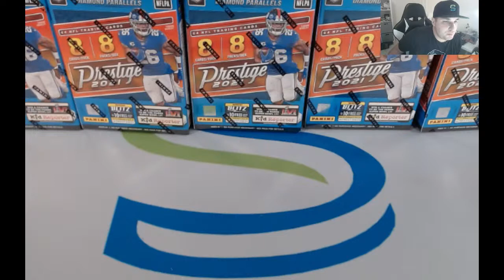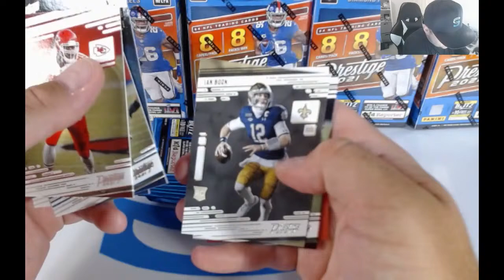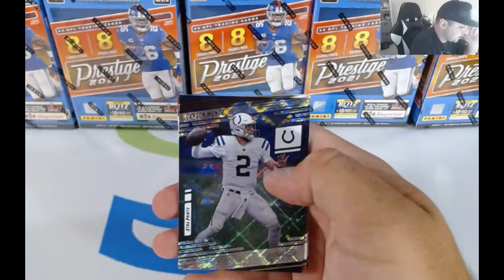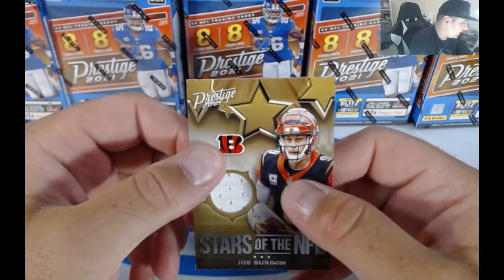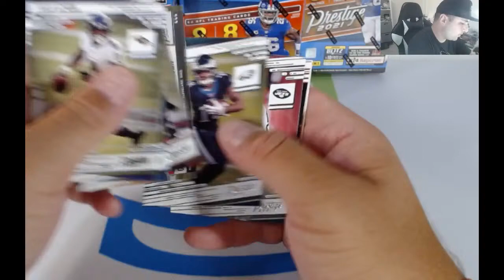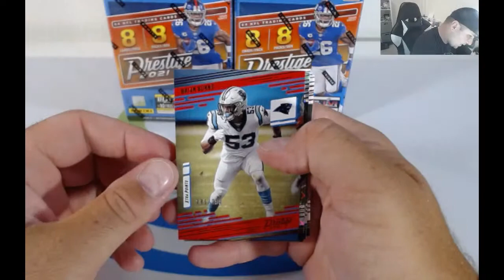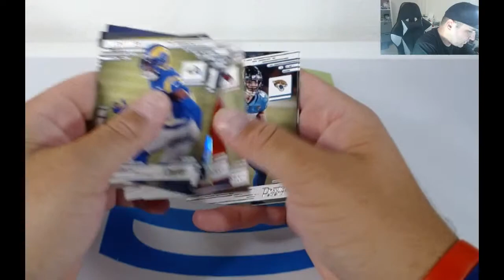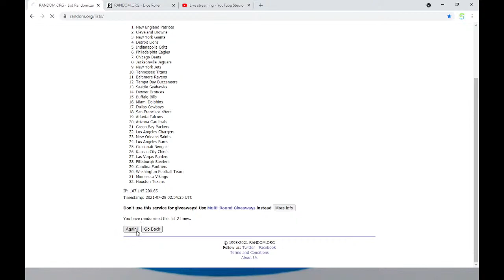2021 Panini Prestige Football 20 Blaster Box Break PYT